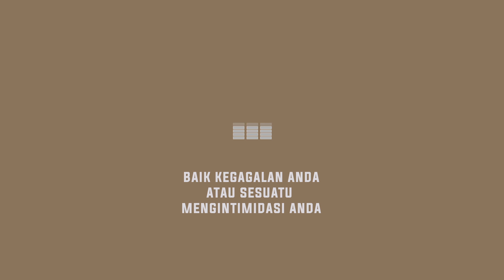Apakah upah atau reward berpuasa 06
APA ITU PUASA?
•  Definisi puasa adalah berpantang terhadap makanan demi
    mencapai tujuan rohani tertentu.
• Puasa bukanlah sekedar melewatkan suatu kurun waktu tanpa
    makan. Itu adalah diet tetapi itu bukanlah puasa.
• Secara sederhana, puasa alkitabiah adalah menjauhkan diri dari
    makanan demi maksud rohani.

MAKNA BERPUASA.
•  Dengan berpuasa anda mengekspresikan kelaparan hati anda
    akan Allah dan memberi prioritas bagiNya.
•  Dengan berpuasa anda sedang menginterupsi rutinitas anda
    dengan memberikan ruang lebih bagi Tuhan.
• Dengan berpuasa anda mengekspresikan diri anda bahwa anda
    merendahkan diri dihadapan Allah.

Dan berikut ini adalah 12 tuaian (rewards) yang akan anda terima ketika anda berpuasa :